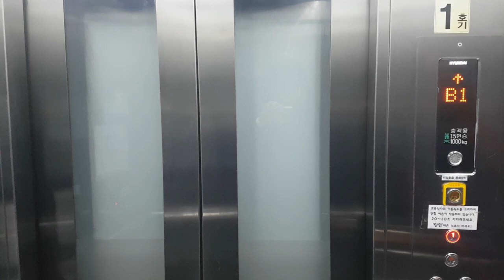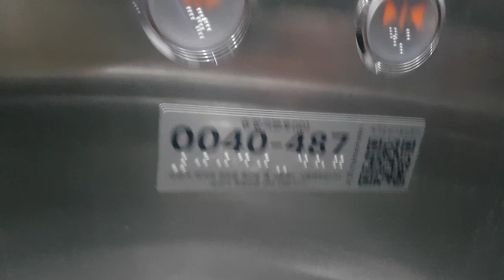(2018.02.10 촬영) 서울특별시 은평구 연서로 지하 137-1 (구산동) 서울교통공사6호선구산역 현대엘리베이터 유일하게 리모델링된 탑사기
이 엘리베이터가 리모델링전 2005년식 신우프론티어 SW-MRL모델이었으며 마지막에 승객탑승한점 양해바랍니다.